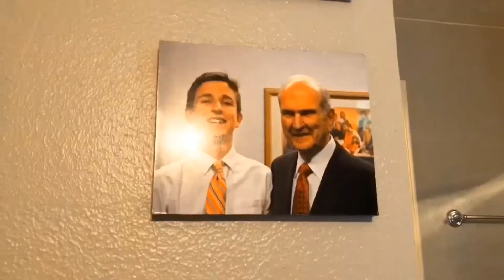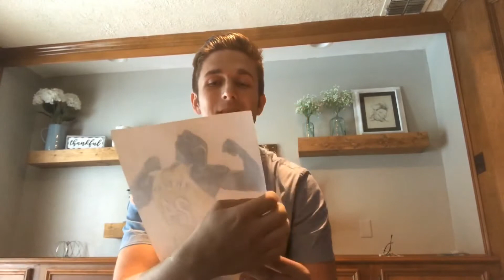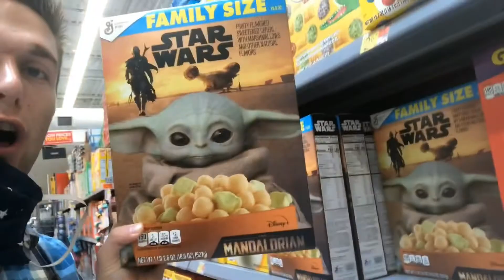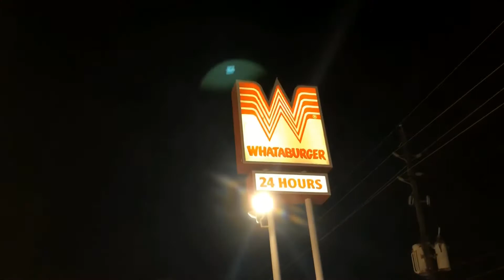Goin’ Bananas!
What a week this was. From having family here, making Cookie Monster cookies (thanks Tik Tok), and getting my endowment. This week was a lot of fun.